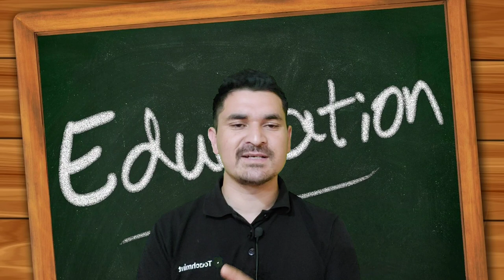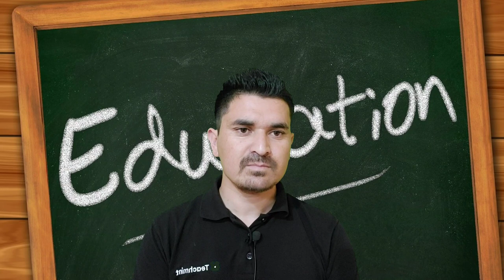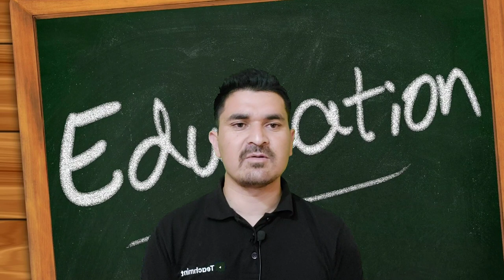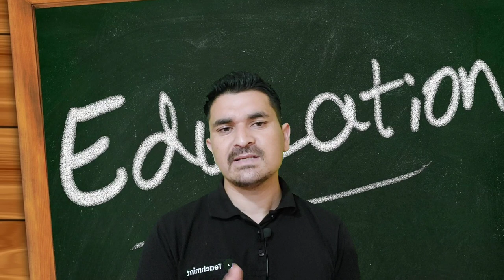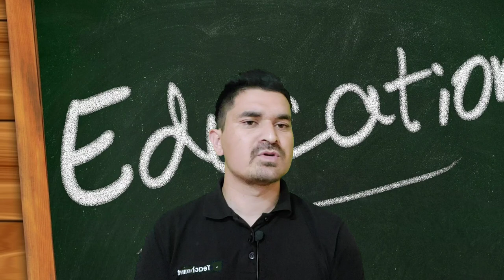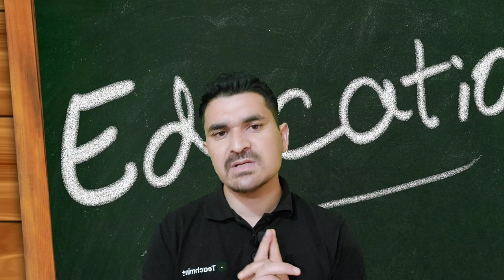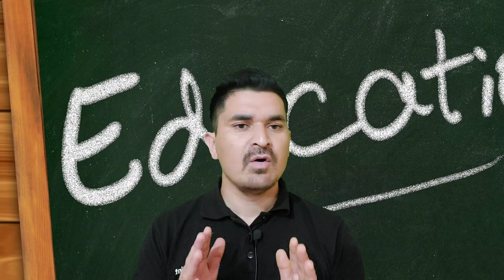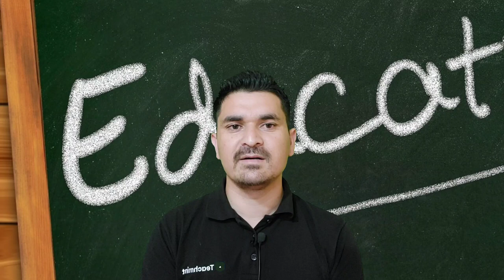HP LT PGT COMMISSION Live Classes|| Hindi school lecturer|| Hindi Sahitya warta live classes